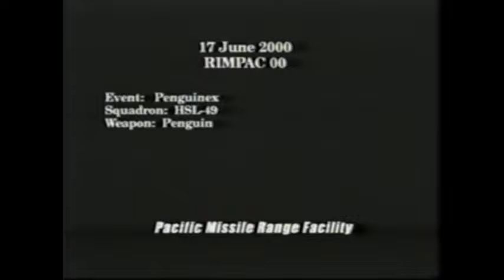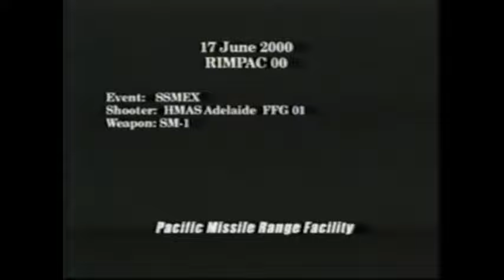USS Worden Sinkex RIMPAC 2000 (former DLG/CG-18)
Decommissioned Leahy Class Destroyer Leader (Frigate) / Guided Missile Cruiser USS Worden (DLG/CG 18) is sunk as a target during Rim of the Pacific (RIMPAC) wargame exercises north of Hawaii in June of 2000.

Worden was built in 1961/62, first commissioned in 1963, served about 30 years (minus yard time and an 18 month decommissioning in 1969 to 71) taking part in many conflicts and operations around the world, and was decommissioned for good in October of 1993. It spent roughly 7 years in Pearl Harbors inactive fleet reserve area before being towed to sea for the last time to be sunk as a target.

During the SinkEx exercise the former Worden was hit multiple times by various munitions from the HMAS Adelade (FFG-01), sustained a Torpedo attack from the USS Tuscon (SSN-770) (likely a training torpedo, non explosive), and was hit with Maverick anti ship missiles fired from aircraft operating off of the USS Abraham Lincoln (CVN-72).

Worden took approximately 90 minutes to sink after the last shot was fired. Worden was set to Condition Zebra prior to the sinkex, with all watertight doors and hatches sealed. Worden is recorded as having sunk at 1801 hrs on June 18th.

What remains of Worden now rests roughly 2,560 Fathoms (15360 feet, 4681 meters, 2.9 miles) below the Pacific Ocean.

Copyright and use notice: The original video footage was shot and released publicly by the DOD/USN/US Government, and is therefore free to use and distribute. I have kept it largely as I found it, except for adding some stills and the music track (there was no sound originally). Credit is due to the original film crew and editors, whose names I don't have, but would be happy to post if someone knows who they were.

Comments are held for review. Nobody cares if you don't like the music, go whine somewhere else.

Side note -  If so inclined some of you 80's Worden guys should go over to the Worden Wikipedia and fill in the big gap between 1980 and 1991.